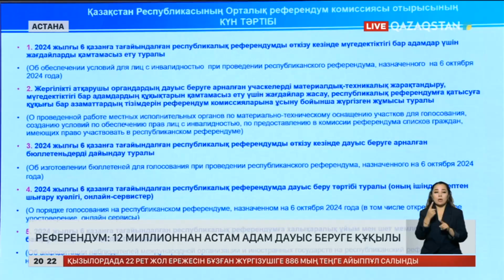Референдум: 12 миллионнан астам адам дауыс беруге құқылы